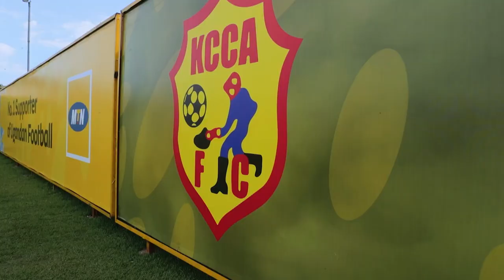Cinematic Soccer Training Film | KCCA Football Club | Canon 1DX Mark II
I Shot this clip yesterday ago during the training for the KCCA Football Club.

Gear Used.
1. Canon 1DX Mark II + iPhone 11
2. DJI RS2 + DJI OM5
3. Canon EF 24-70